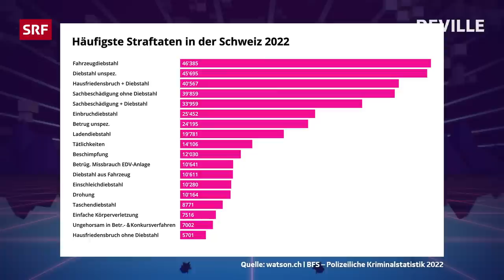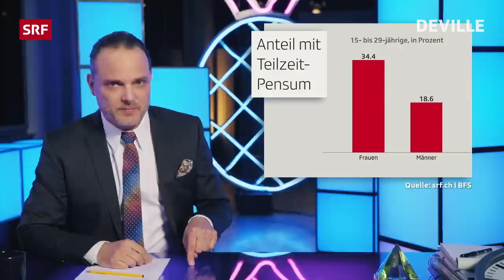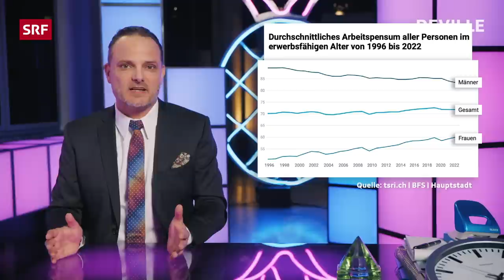Teilzeit - Ganze Folge 145 | Satire | Deville | SRF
Diese Woche bei Deville besprechen wir die pubertierende Schweiz, Vogelgrippe und Teilzeit-Arbeit. Live dabei Herr Baby aka Gabriel Vetter. Um 21:40 Uhr auf ihrem Lieblingssender und bereits ab 20:00 Uhr auf YouTube und Play SRF. Bis dann!